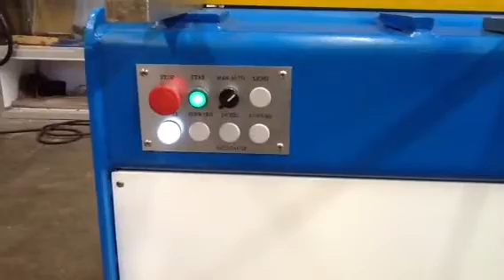Benson hydraulic guillotine 1300x4mm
New Benson Hydraulic Guillotine